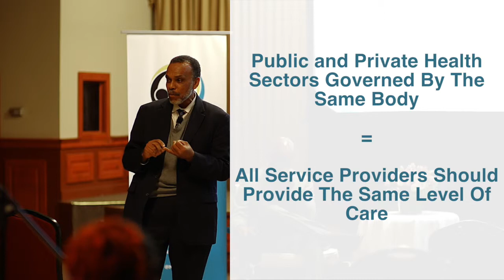Importance of a Single Governance Structure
Public consultations regarding National Health Insurance (NHI) Bahamas were held to educate and engage residents about the modern, affordable and accessible healthcare system that NHI aims to deliver for Bahamians.